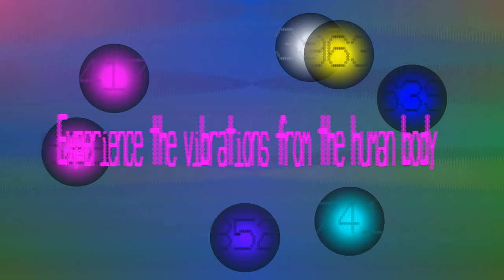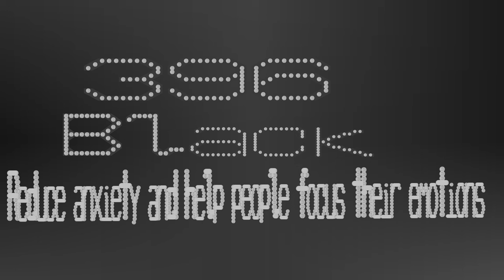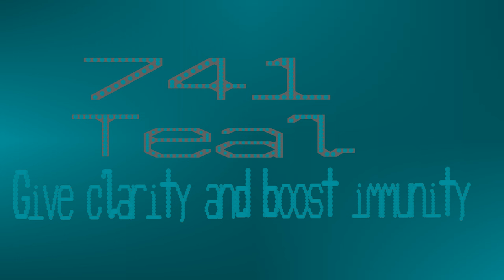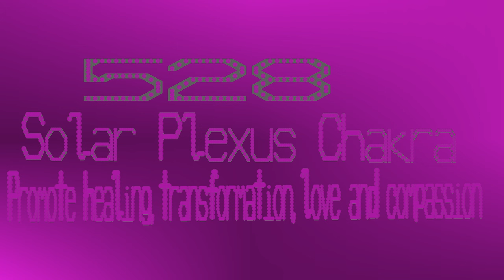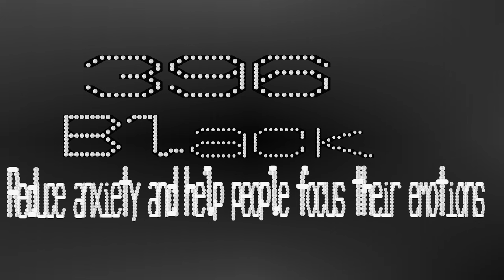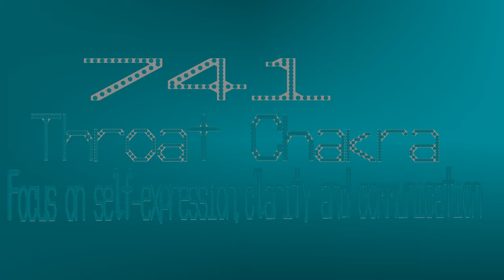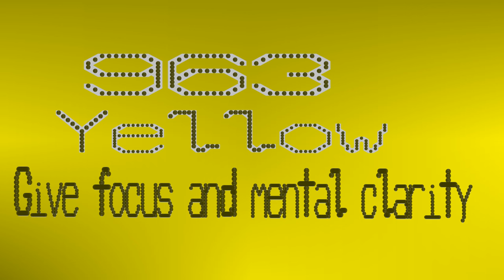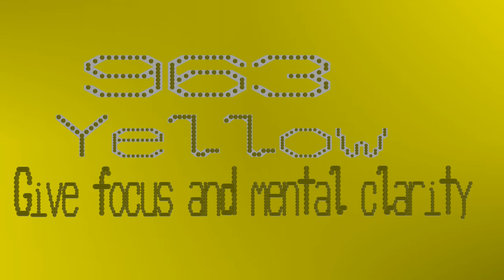Chakra Health Balls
These are frequencies that centres in your body that affect your physical and emotional well-being.

The balls are released in the order
1 - Root Chakira - Liberate and release negative energy - Reduce anxiety and help people focus their emotions - 396 - BLACK
2 - Sacral Chakra - Resonate emotions,creativity and passions; facilitate positive change - Encourages feelings of compassion,love and emotional stability - 417 - PINK
3 - Solar Plexus Chakra - Promote healing,transformation,love and compassion - Encourages feelings of compassion,love and emotional stability - 528 - PINK
4 - Tesla 639/Heart Chakra - Enhance communication,understanding and harmony - Broaden perspectives and improve intuition - 639 - INDIGO
5 - Throat Chakra - Focus on self-expression,clarity and communication - Give clarity and boost immunity - 741 - TEAL
6 - Third Eye Chakra - Gain intuition,perception and spiritual insight - Feel enligthened and self-aware - 852 - PURPLE
7 - Crown Chakra - Elevate consciousness and promote a sense of unity - Give focus and mental clarity - 963 - YELLOW

This is also the first cycle, so next cycle we'll see some tweaks. We'll go straight into demoing the balls each before they go around the screen.